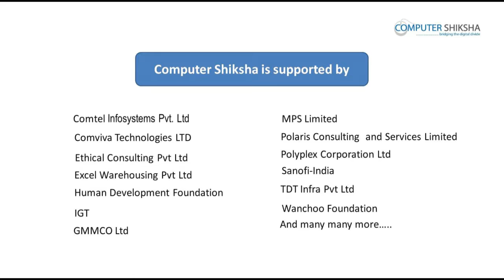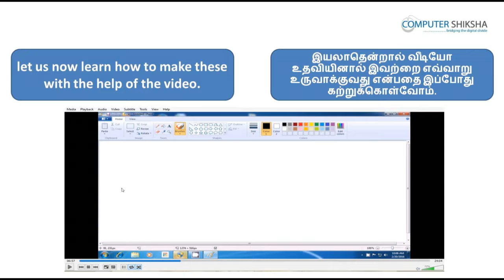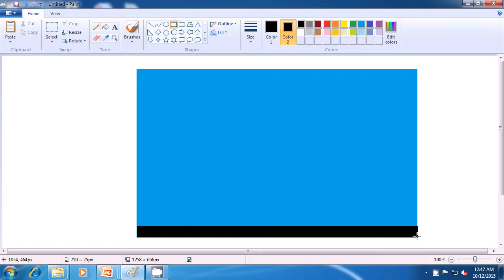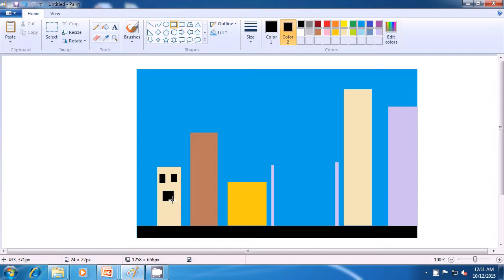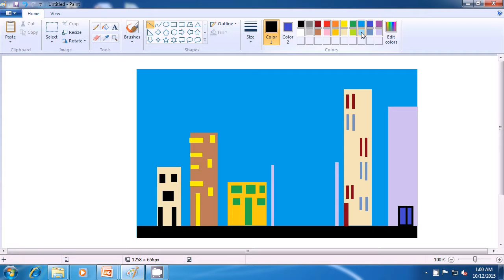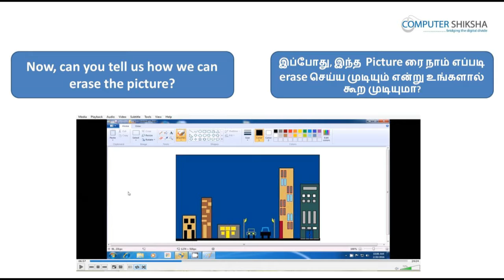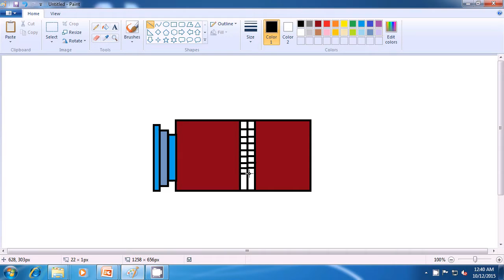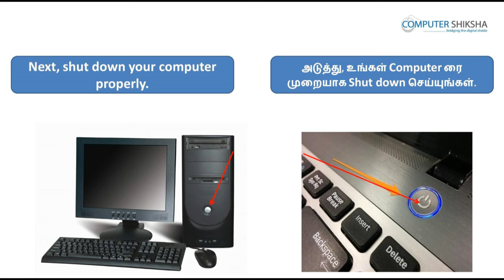Class 10 Learn computers - Computer Education Online & Free (In Tamil)